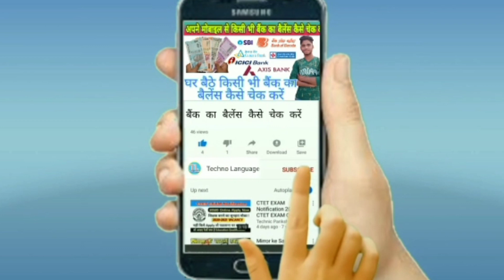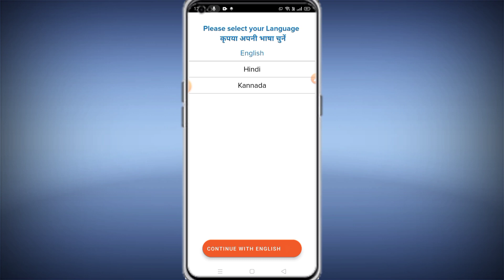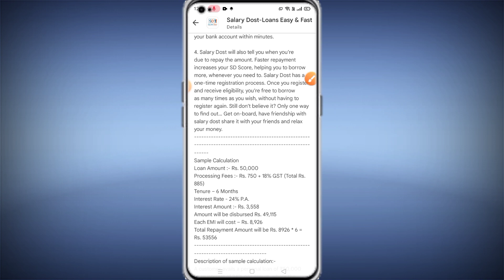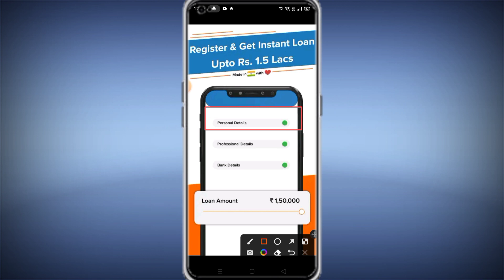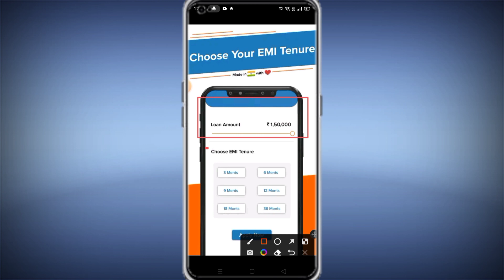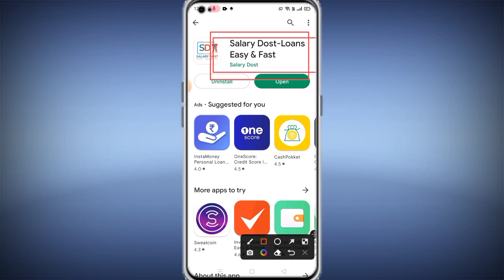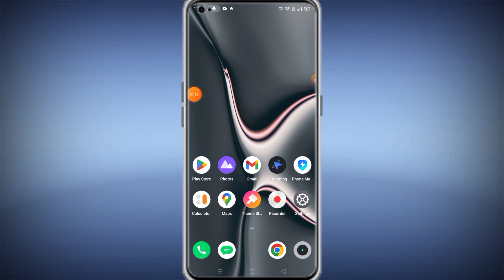Fast Approval Loan App 2023 | New Loan App 2023 Today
BOB Credit Card Apply Full Process

One Card Credit Card Online Apply